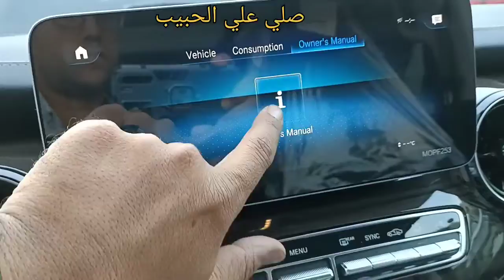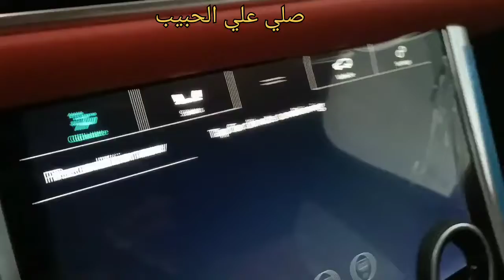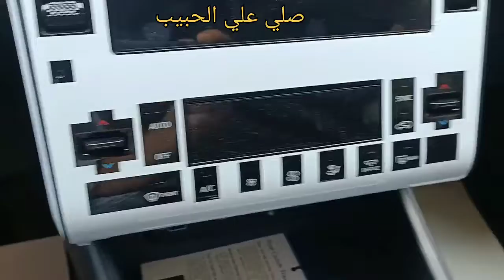افضل عروض السيارات في مصر 🇪🇬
🚦 سيارات عبدالله 🚦
🟥 يسعدنا زيارتكم لمقر المعرض على العنوان التالي :
- 30 شارع عرابي المهندسين الجيزة ♡

تقسيط السيارات  في 10 دقائق  🕚
بفائده تبدأ من 8% 👌💵

بدون مصاريف إدارية 💰 بدون تأمين 🛡️ بدون مصاريف 🎫 أول قسط بعد شهر 🗓️
اختار 🧐 قسط 🤔 استلم 🔑 كل ده وانت في مكانك 🏚️
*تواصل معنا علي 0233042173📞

*مواعيد عمل الفروع و خدمة العملاء من 10 صباحا و حتي 10 مساء 🕔.

💬 للإستفسار | يرجى التواصل على الأرقام التالية :
مدير المعرض :
 م/ عمار عبدالله         هاتف رقم  : 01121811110📲

مسؤولي خدمة العملاء :
ا/ شحات رجب           هاتف رقم : 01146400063📲
ا/ عماد فتحي             هاتف رقم :  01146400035📲

🪂 كل جديد هتلاقوه معانا علي  اليوتيوب ؛
  🚦 سيارات عبدالله 🚦
- 30 شارع عرابي المهندسين الجيزة ♡

📬 للإقتراحات و الملاحظات ؛
📧 يمكنكم مراسلتنا بترك تعليق ■ ■ ■ ■